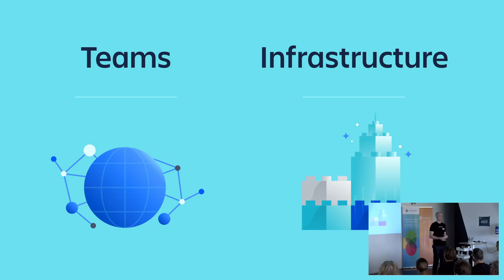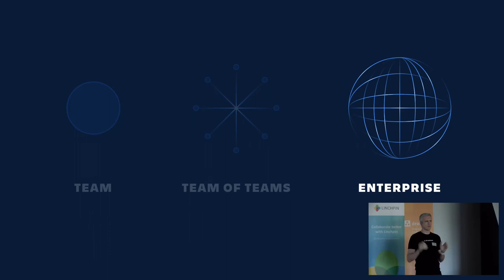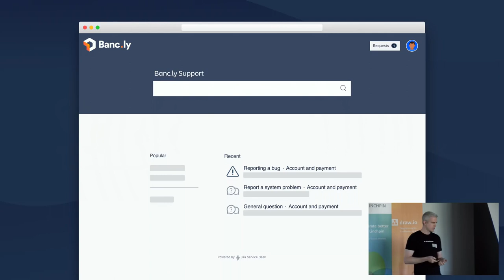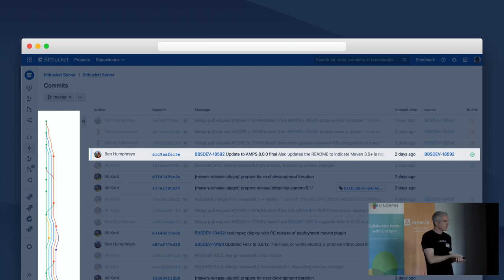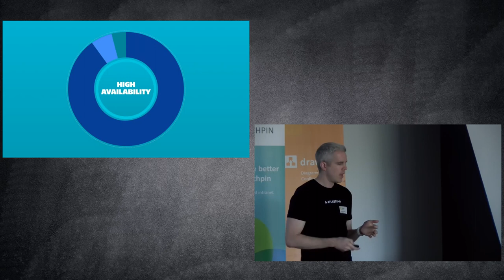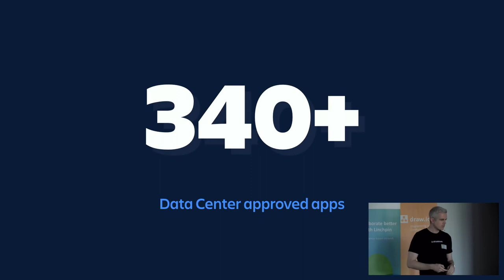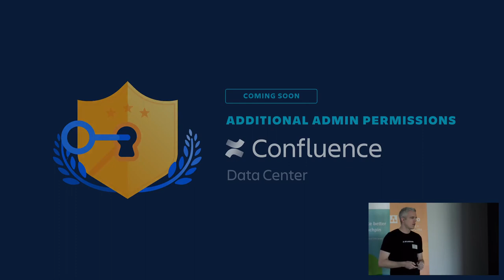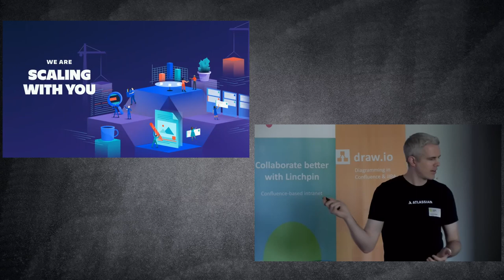Patrick Richardson: Data Center Products - AEC Confluence 2019 – AEC 2019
Patrick Richardson – Atlassian